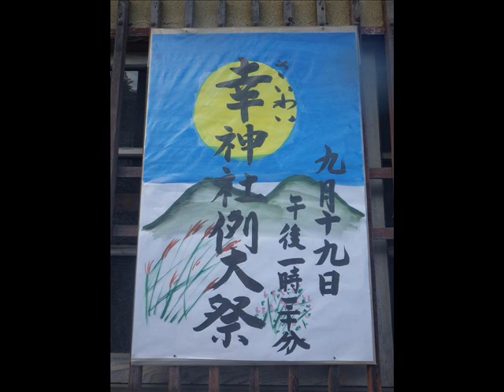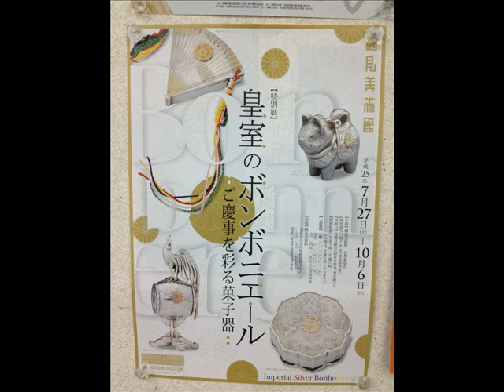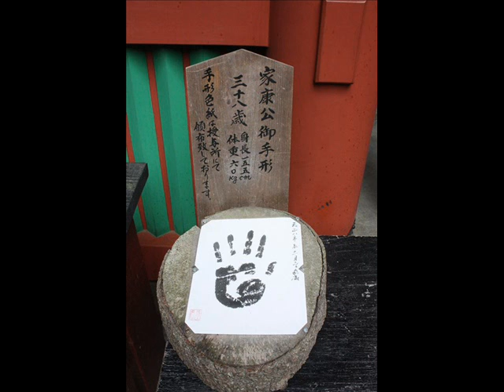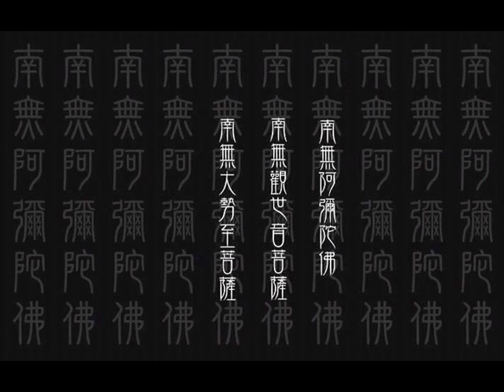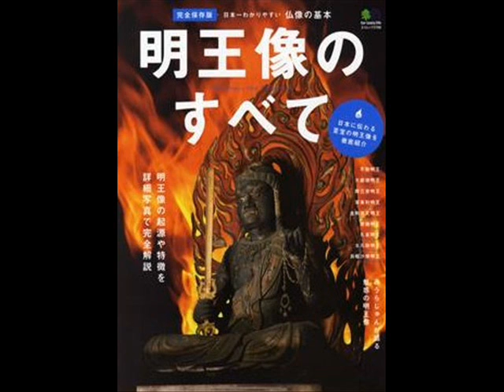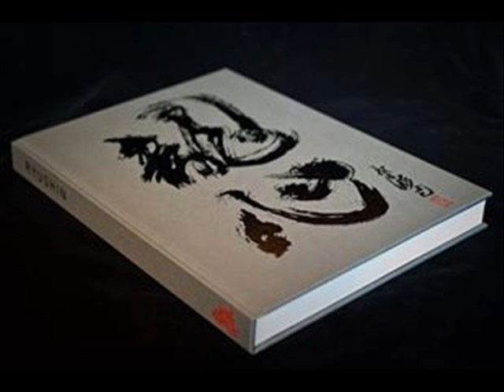竜 天空 音楽が 眠 く 竜の祈りく 軽い音楽 •¸♪♫♥ 竜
竜 の 天空

觀世觀心觀自在

心存善良慈悲心

與世無爭心歡喜

隨緣隨遇順緣行

人身難得幾時有

快意人生何處尋

爭名爭利爭生氣

仔細想想又何必

心靈開心人自樂

人生難得菩提心

赤子之心人不老

反撲歸真心歡喜

竜の祈り